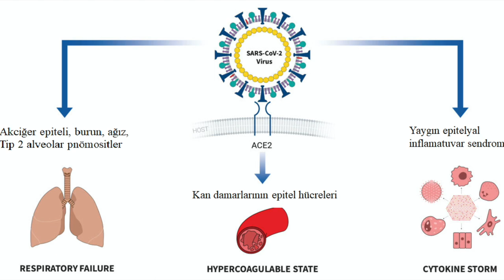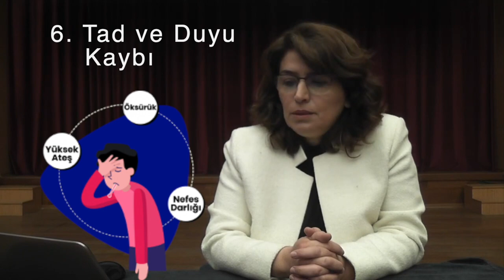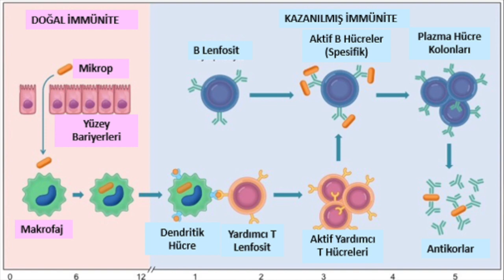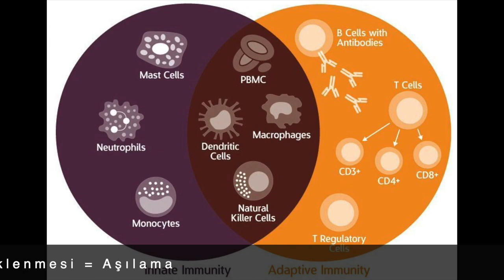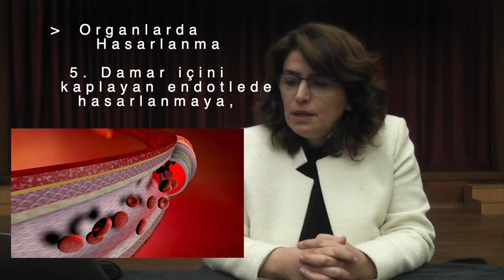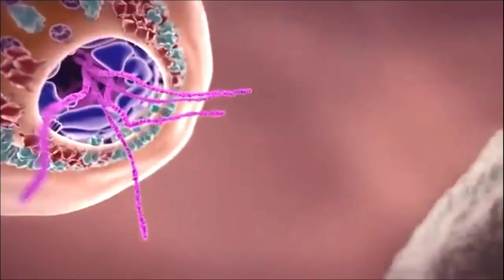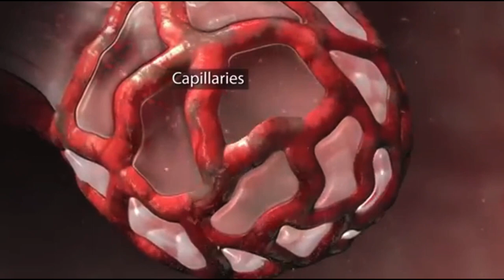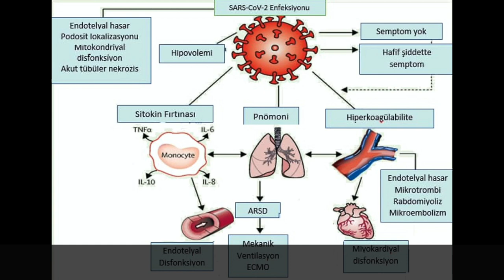4 . COVID-19 ENFEKSİYONUNDA İMMÜN CEVAP - PROF.DR.NURAY YAZIHAN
📢Önümüzdeki süreçte Ankara Üniversitesi Tıp Fakültesi'nden kıymetli hocalarımızı konuk edeceğimiz serimizde en basit detaylarından başlayarak Covid-19' u öğreneceğiz. 🤩

📌 4-Covid19 Enfeksiyonunda İmmün Cevap
Prof. Dr. Nuray YAZIHAN

📌Serimizin 4.videosunda Ankara Üniversitesi Tıp Fakültesi İç Hastalıkları Anabilim Dalı Fizyopatoloji Öğretim Üyesi Prof. Dr. Nuray Yazıhan' ı konuk ettik. Bu videomuzla Covid19 enfeksiyonunda görülen patofizyolojik değişikliklerden bahsedip; bu değişiklikler kapsamında hastalığın seyri ve semptomlarının neler olduğunu, Covid19 immün cevabının yarattığı sitokin fırtınası ve akciğer üzerindeki etkisini öğreneceğiz.
 Covid-19 sürecini daha iyi anlamamıza yardımcı olacak videomuzu serimizin önceki videolarından sonra izlemenizi öneriyoruz.

📌Videomuz Ankara Tıp öğrencileri ve diğer üniversitelerden tıp öğrencileri başta olmak üzere Covid19 hakkında bilgilendirilmek isteyen herkesin erişimine eğitim amaçlı sunulmuştur. Bu videonun hazırlanışında yararlanılan kaynakları serinin beşinci videosunun 5.30'uncu dakikasında görebilirsiniz.

📌This video was produce with the intent of education. Our resources is listed at 5.30 of the fifth video of the series.

📌Hep birlikte Covid-19'u daha yakından tanıyarak öğreneceğimiz serimizi sizlere sunmaktan mutluluk duyuyoruz. 🤗